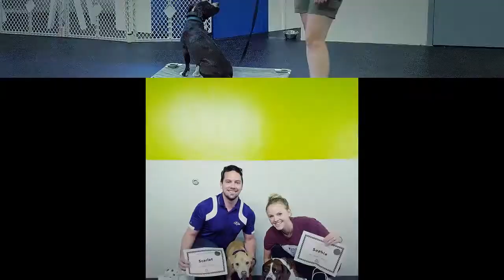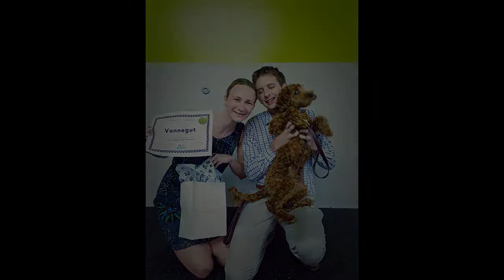The Basics Graduation Jul/Aug 2016